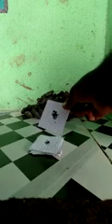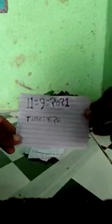Kali Haldi Original